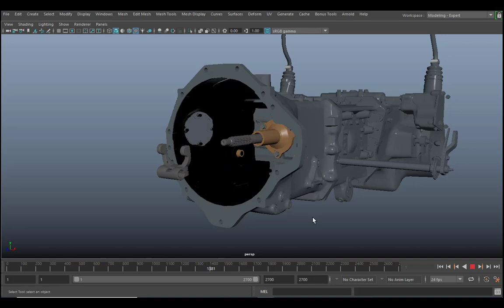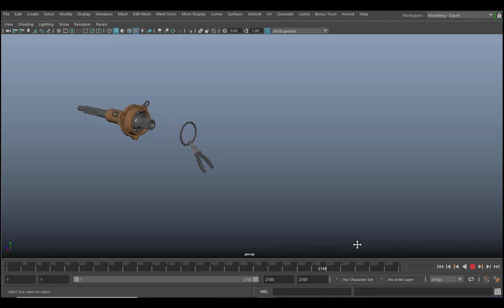Clutch Release Bearing Dismantling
Mahindra YUVO Tractor Clutch Release Bearing Dismantling Animation